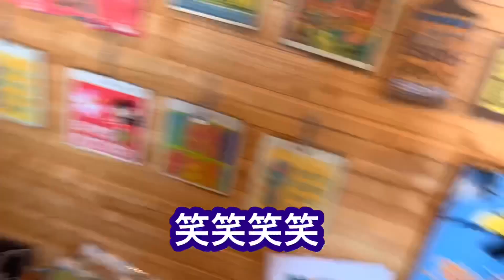In HAWAII⁈ ハワイを感じる素敵なお店でお買い物♩♩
今年の夏に函館に帰った時にハワイアンテイストのお店『SPARK』にお買い物に行った時の動画です♩♩
ヴィンテージグッズやアクセサリー、アパレルも揃っていて、函館にいながらもハワイを感じられる空間の店内♡
居るだけでハッピーな気分になるお店です★
実際にSPARKハワイ店もあります♡

■ 畑中奈緒美 / Naomi Hatanaka
PROFILE
・Tokyo
・From HAKODATE
・DJ
・DIVA&RAM director

・PUG
・Cafe